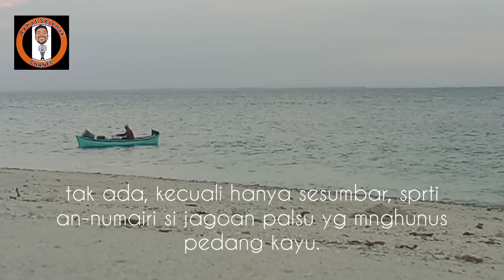Catatan Rehat Sejenak - Kisah: Numairi dan Figur Palsu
Kisah ini bermula dr sebuah kabilah di tepian arab. mula-mula di tengah malam ada seekor anjing yg menyelinap masuk ke dlm rumah an-numairi. an-numairi  terperanjat lalu ngoceh dan membacot dg sesumbar sok jagoan seraya menghunus pedang kayunya: "hai penjahat, berani-beraninya kamu masuk ke dalam rumahku. keluarlah, mari kita berduel!" pnduduk sekitar semua brkerumun. namun setelah anjing itu kluar, an-numairi kaget lari sempoyongan dan mengoceh lg dg sesumbar: uch, rupanya kau telah dikutuk, penjahat! pnduduk sekitar kmbali k rumahnya masing2 dg trtawa sprti mndapatkan dagelan lucu d mlm hari. Orang2 sprti an-numairi ini banyak mjd figur d skitar kita. tengoklah contoh, ktika kasus demi kasus beredar mereka sok sprti pahlawan dg menyodorkan pistol di kepala-kepala org lain sembari menunjukkan tangannya yg kosong karya. menyalahkan brbagai pihak dg kata2 tak brguna, sementara dirinya bergumul dg kepalsuan. menyandarkan semua prsoalan di pundak org lain, lalu berlagak dirinya sprti figur di film2 animasi yg sdh brbuat kebajikan utk semua org. kmudian prtanyaannya: sudah berapa banyak ia menyelesaikan prkara? tak ada, kecuali hanya sesumbar sprti an-numairi si jagoan palsu yg mnghunus pedang kayu..
hanya untuk direnungi sekaligus disubscribe - Catatan Rehat Sejenak - Kisah: Numairi dan Figur Palsu - Catatan Rehat Sejenak - Kisah: Numairi dan Figur Palsu